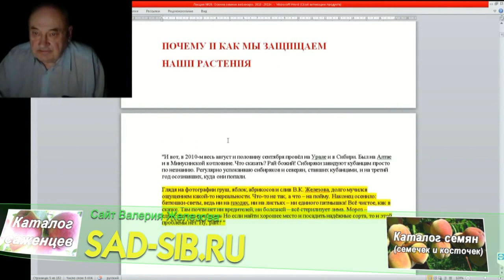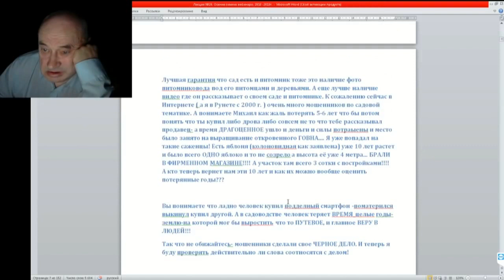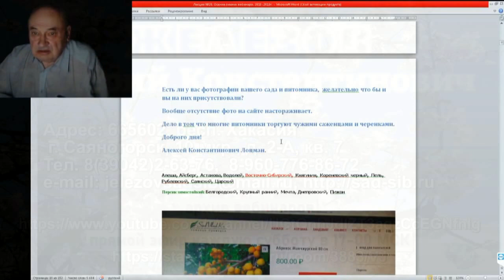20 ч 03 Почему и как мы защищаем растения